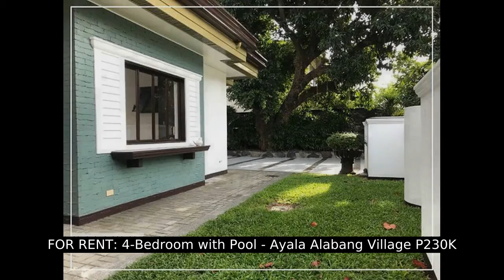FOR RENT: 4-Bedroom with Pool - Ayala Alabang Village P230K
Number of Bedrooms: 4
Number of Bathrooms: 4
Floor Area: 410 sqm.
Lot Area: 670 sqm.
House Type: Single Detached House
Number of Floors: 2
Number of Car Parking Spaces: 4